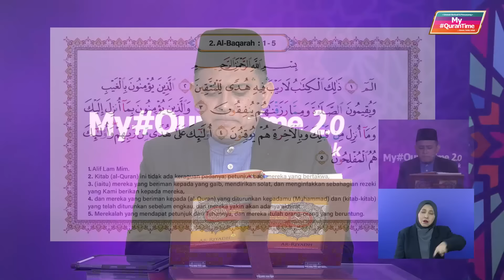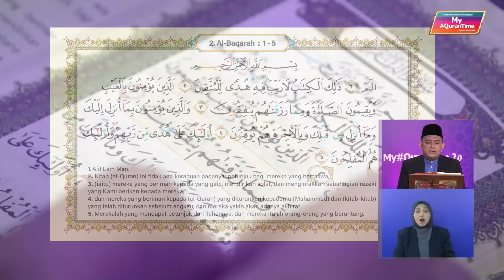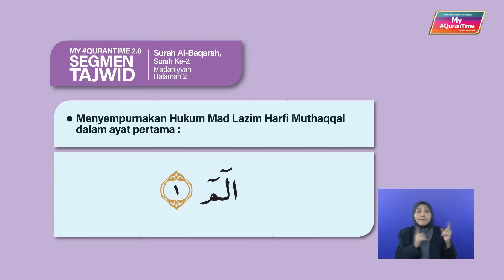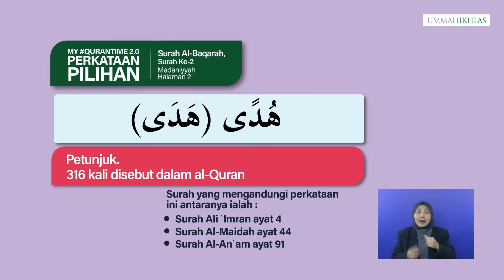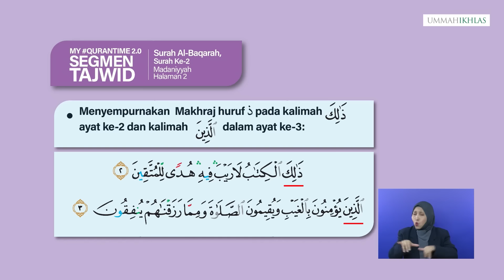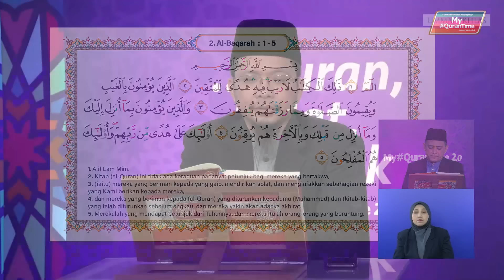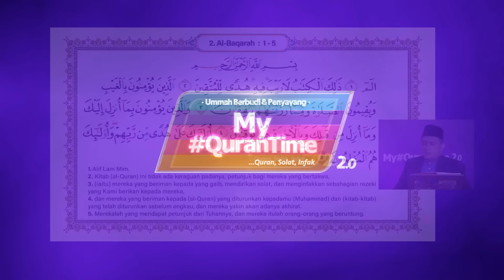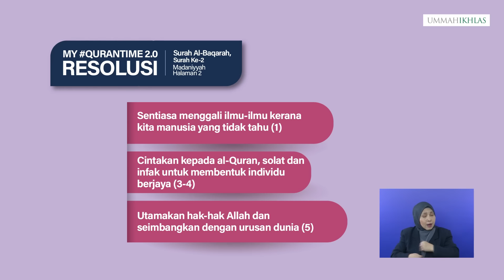Episod 3 My QuranTime 2.0 Jumaat 16 Disember 2022 Surah Al-Baqarah (2:1-5) Halaman 2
* Keagungan kitab al-Quran (1-2)
* Sifat-sifat orang beriman yang berjaya (3-4)
* Kejayaan orang-orang bertakwa (5)

Tindakan yang boleh dilaksanakan daripada ayat 1-5 halaman 2:
* Sentiasa menggali ilmu-ilmu kerana kita manusia yang tidak tahu (1)
* Cintakan kepada al-Quran, solat dan infak untuk membentuk individu berjaya (3-4)
* Utamakan hak-hak Allah dan seimbangkan dengan urusan dunia (5)

My QuranTime
World

00:00 Mula
00:28 Bacaan Surah Al-Baqarah ayat 1-2 m/s 2
01:24 Pembuka kata oleh Tuan Hj Fazrul Ismail
03:09 Sinopsis Surah Al-Baqarah ayat 1-5 m/s 2
05:38 Bacaan Surah Al-Baqarah ayat 1-5 m/s 2
08:18 Tadabbur Surah Al-Baqarah ayat 1-2 m/s 2
11:33 Iklan
12:49 Nasyid
13:19 Segmen Tajwid
20:02 Perkataan Pilihan
22:01 Segmen Tajwid
23:50 Iklan
24:59 Bacaan Surah Al-Baqarah ayat 1-2 m/s 2
26:01 Tadabbur Surah Al-Baqarah
30:12 Bacaan Surah Al-Baqarah ayat 3-4 m/s 2
31:51 Tadabbur Surah Al-Baqarah ayat 3-4 m/s 2
35:48 Iklan
36:45 Bacaan Surah Al-Baqarah ayat 5 m/s 2
37:59 Tadabbur Surah Al-Baqarah
40:35 Bacaan Surah Al-Baqarah ayat 5 m/s 2
41:31 Tadabbur Surah Al-Baqarah ayat 5 m/s 2
43:04 Resolusi
43:45 Bacaan doa dan penutup.